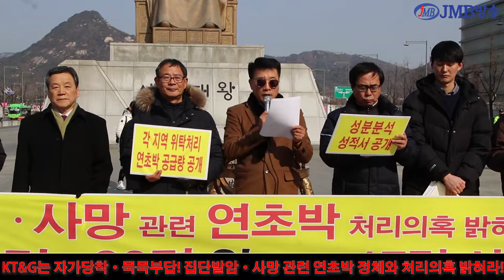KT&G는 자가당착· 묵묵부답! 집단발암· 사망 관련 연초박 정체와 처리의혹 밝혀라! jmb방송